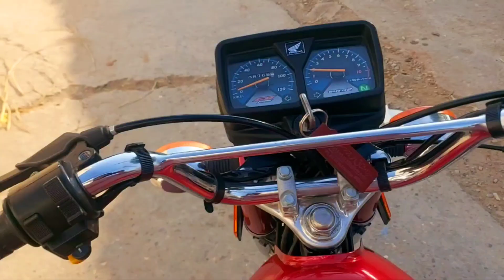mendi sy 1 din pehly ❤️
This channel is about pardes di Life France mein make by ALi Raza pakistani♡♡☆ So for enjoy the more videos  Subscribe my YouTube Channel Pardes di Life click on the link 👇